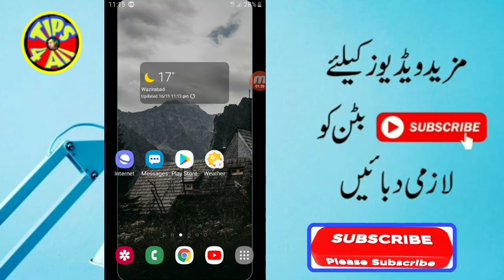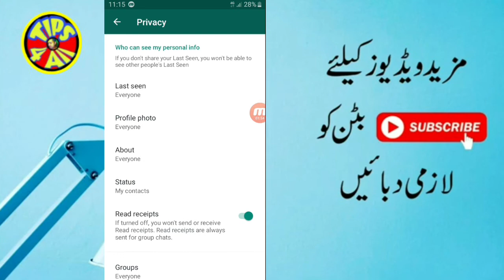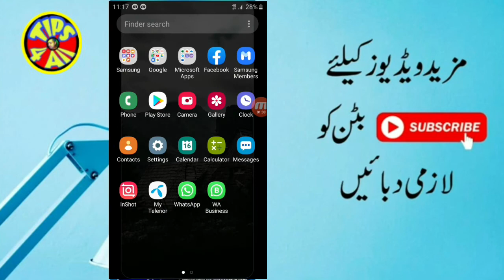How to enable fingerprint Lock in your watsapp system ...URDU HINDI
Watts app.